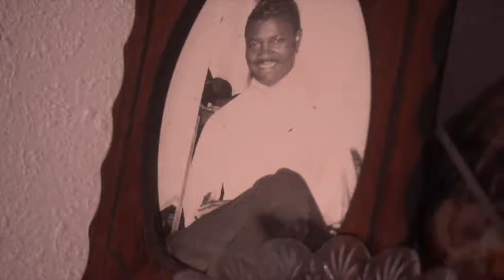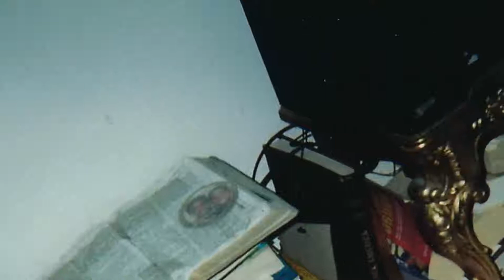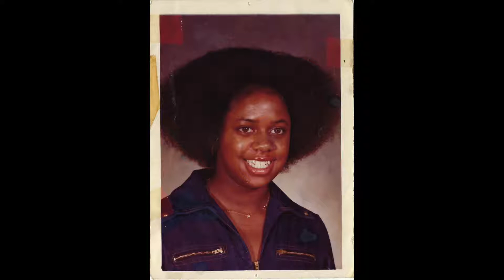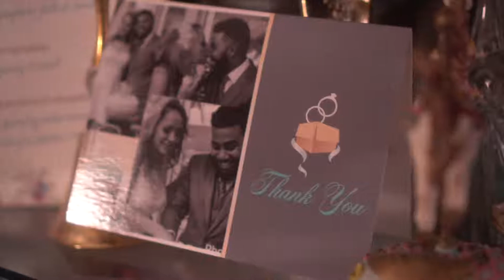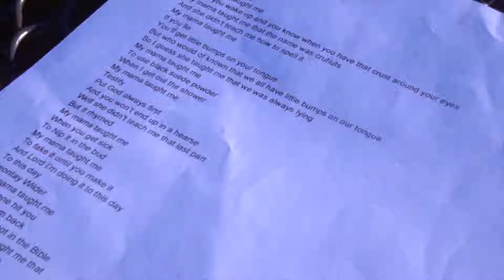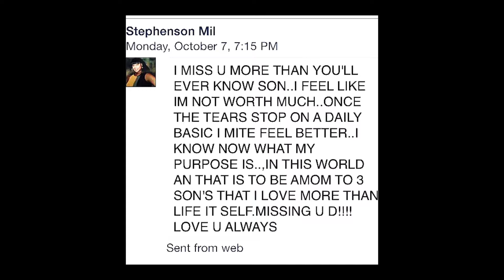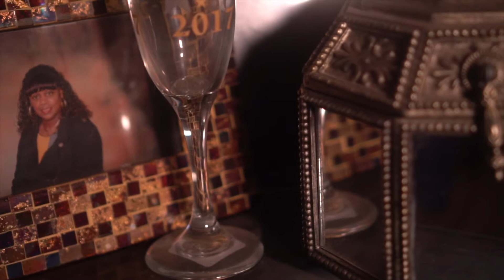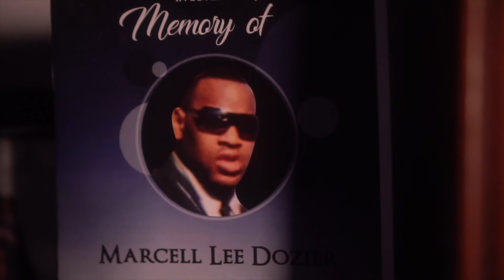December 7th Poetry Series Full Video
Sup everyone, my name is Demetrius, I go by Meech @whatupmeech. This is my first ever poetry series in which I do a series of poems about one topic. My first topic is about my Mom. This was a surprise gift for her birthday, the name of the poetry series is December 7th (her birthday). It contains 7 poems about her, and throughout the full video, family and friends say thank you to her for everything she has done for them. I hope you enjoy the poems, let me know what you think. Challenge yourself not to cry, however, I doubt you make it through the entire video without shedding a tear. I recorded my Mom's first two times watching this video. The video is so long that my camera cut off at times during her reaction, so you'll see her watching the video, most parts from her first time seeing the video and a few parts from her second time watching the video. I hope you enjoy. One of the commandments in the Bible is to honor your Father and Mother. My Father and Mother was my Mom.

1Heart Productions will be a YouTube channel/brand which will do amazing videos and films. Specifically, comedy skits, inspirational videos, music videos, short films, documentaries, remakes, poetry, music and pranks. Get ready to be entertained.